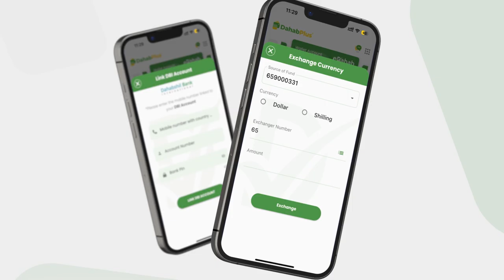MW ku xigeenka Jubland oo ku dhawaaqay in lasoo afjeray colaadii ka taaganeyd Degmada Luuq.